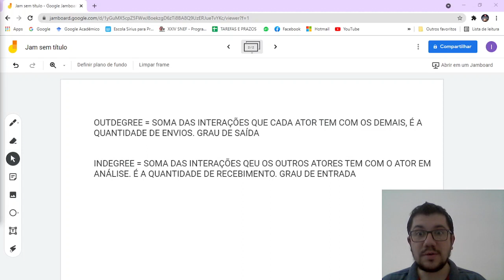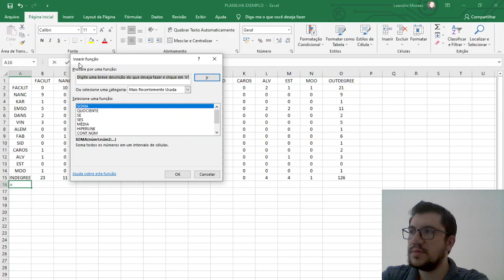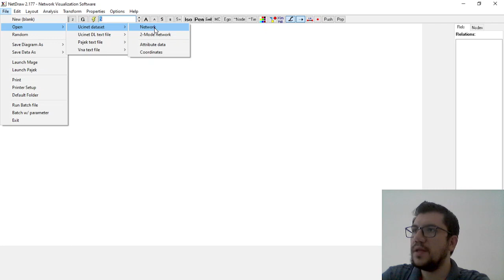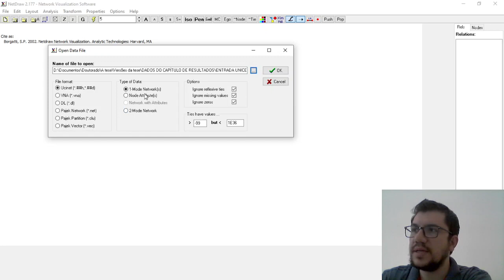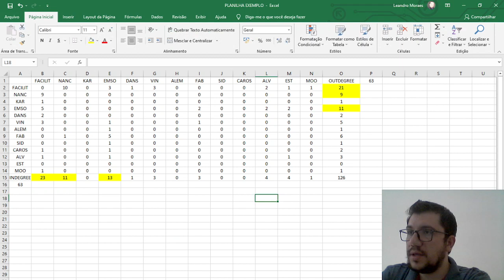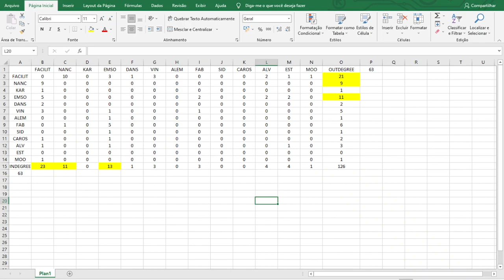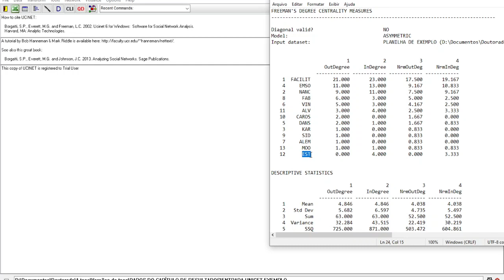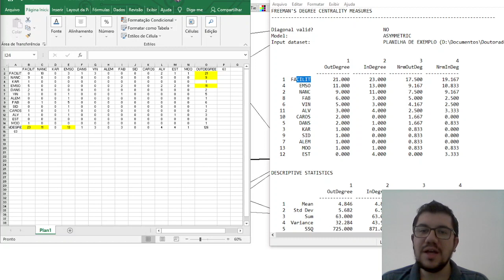Análise de redes sociais - Tutorial softwares Ucinet e NetDraw - Parte 4 - Centralidade de uma rede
Este é o quarto vídeo do tutorial sobre os softwares Ucinet e NetDraw. Não esqueça de compartilhar, curtir e comentar.
Siga nosso canal e acesse nossa playlist de Tecnologia Educacional com várias dicas muito interessantes, clique no link abaixo e veja nossos vídeos:

Estes tutoriais fazem parte do projeto Parceiro dos Profs. Veja alguns dos tutoriais, comente o que achou e compartilhe:

Cuidado, se proteja !!! Veja dicas de segurança ao fazer aulas no Google Meet, não seja exposto !!!

Como criar apresentação no Google Slides? Aprenda com um exemplo real de aula sem o Power Point

Aproveite e conheça nosso projeto de aulas de Física e de cursos de Astronomia.

Indique nosso canal para mais pessoas e vamos aprendendo juntos cada vez mais.